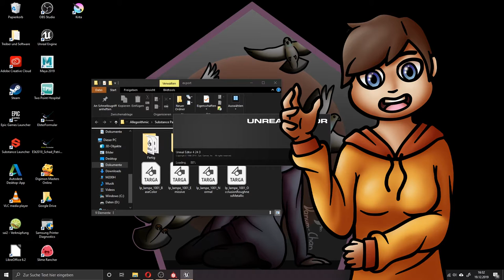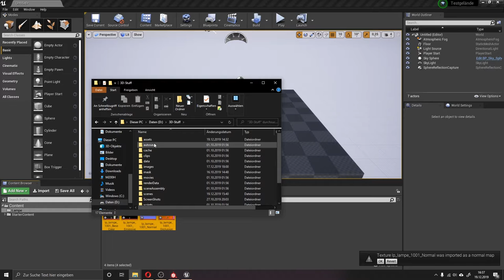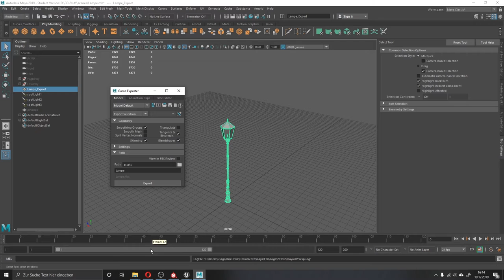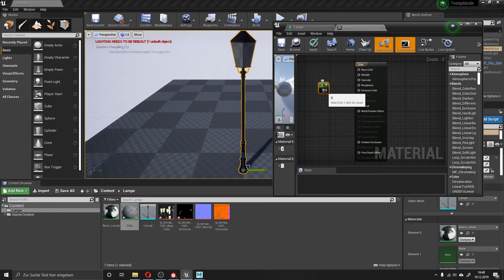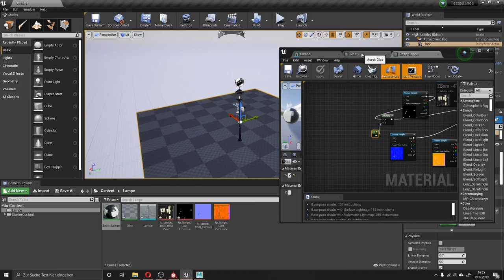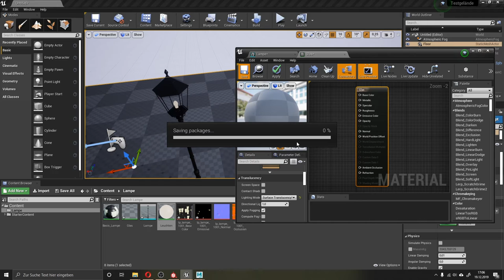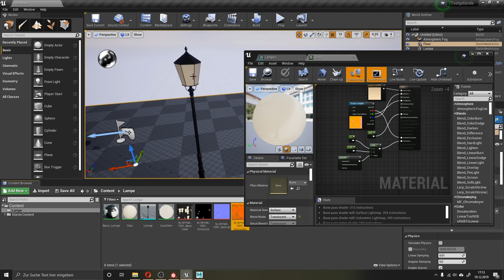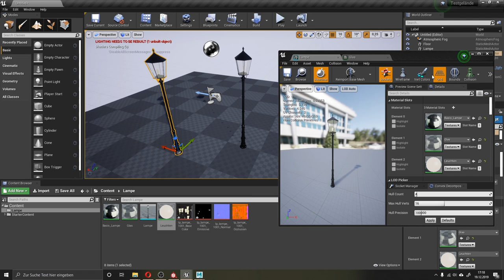Tutorial - Textur erstellen Part 3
Der 2. Teil des Textur Tutorials
Die Erstellung der Textur.

Exhale - Jeremy Blake: Audio-Mediathek
Running Out:  Audio-Mediathek